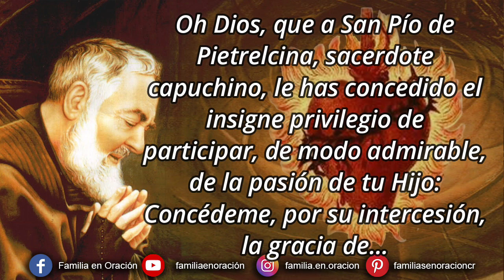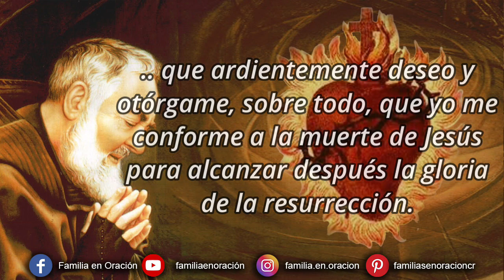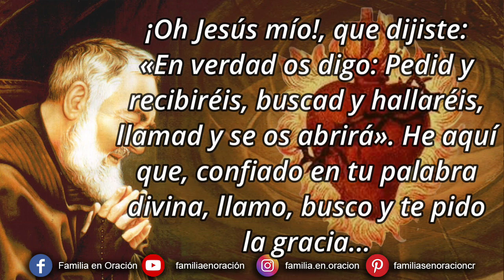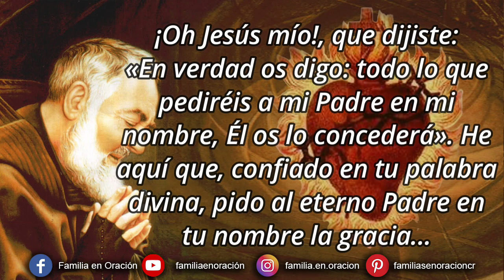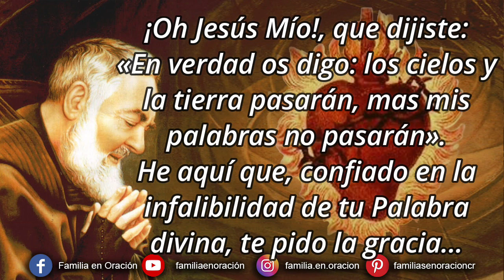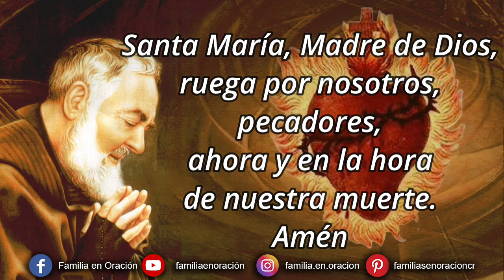Novena perpetua del Padre Pío al Sagrado Corazón de Jesús - 31 Marzo